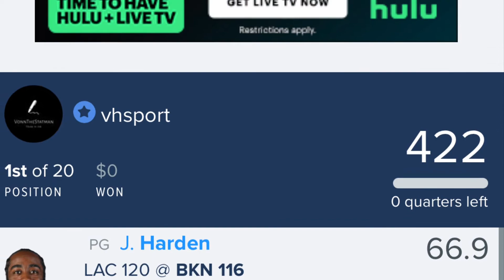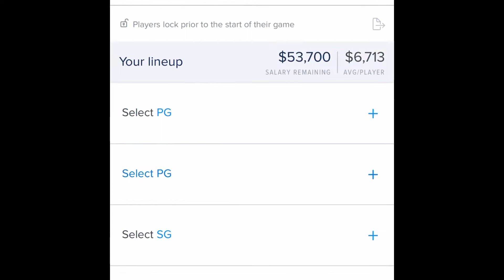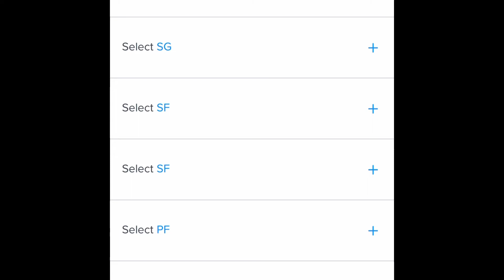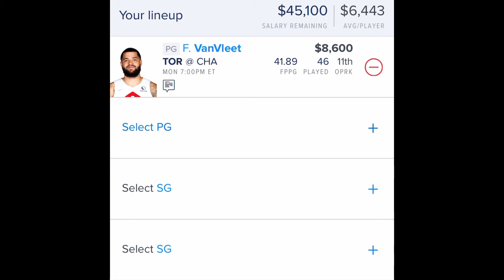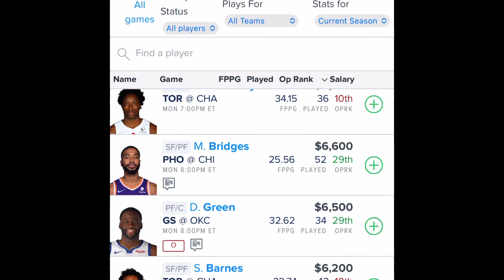NBA 2/7/22 Fanduel 4STUDS Breakdown